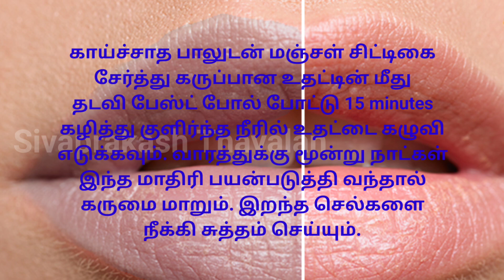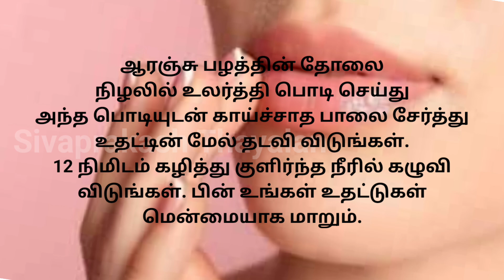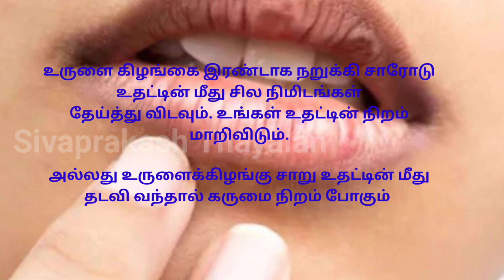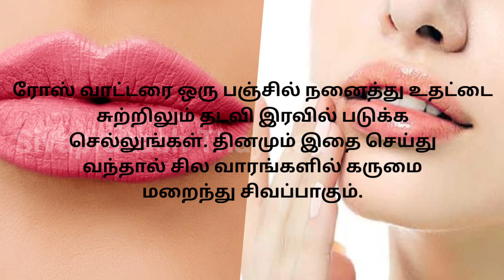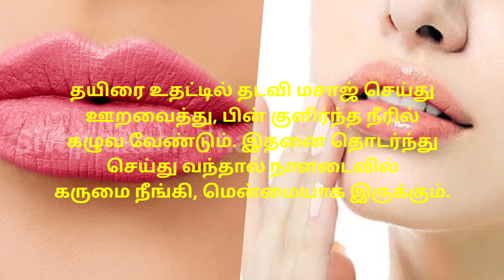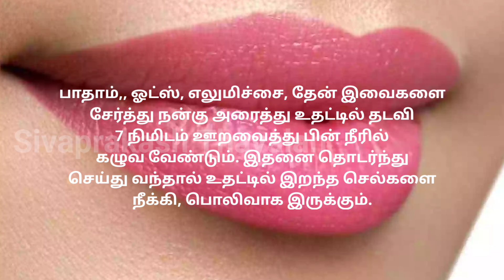கருப்பு உதடு சிவப்பாக மாறணுமா? I How to remove dark color in lips I உங்கள் உதடுகள் சிவப்பாக மாற